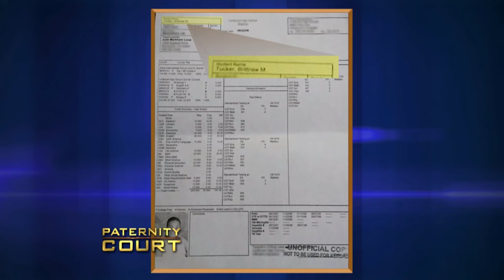Woman Searches For Father After Spending Years In Foster Care (Full Episode) | Paternity Court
Markham-Love v. Tucker/Gholston: A Sacramento woman tests two men to see if either one is her father.